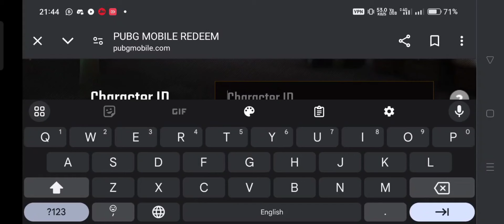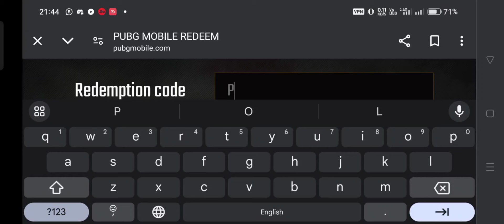TODAY NEW REDEEM CODE PUBG MOBILE ! Latest Redeem Codes Rewards | PUBG REDEEM CODE TODAY 2024